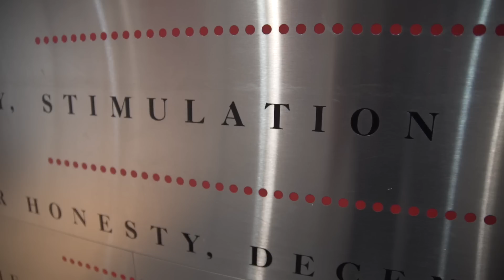Think you can make a difference?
The Black Sheep Programme is an entry-level recruitment scheme for Account Management, to bring in the very best of the next generation. No particular background or experience is required, only that you share the same values.

If you think you’re a black sheep in the making, take a look

Applications close February 28th, with roles starting in September.